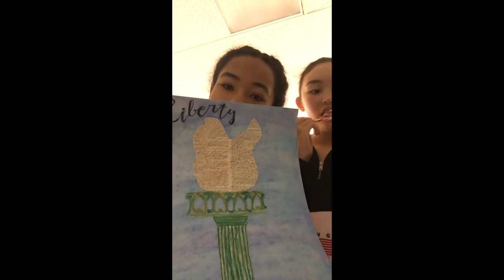come to school with me :))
Hey Guys! It’s Gigi today I am taking you with me to my lovely middle school! Byyeeee
-xoxo Gigi
Shoutout of the Week:

Tumbling Account:gigicheer_2